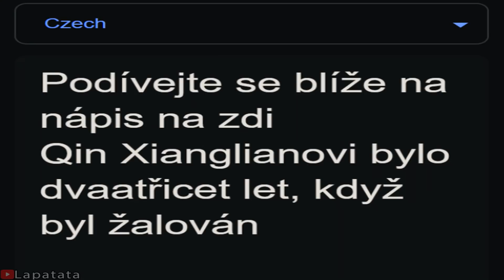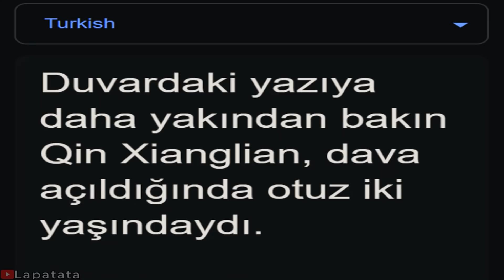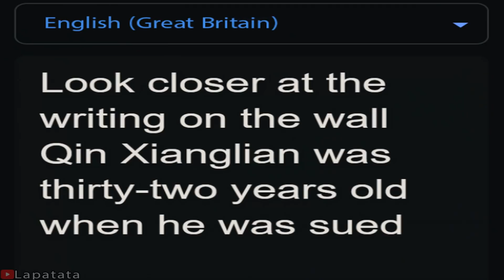Ching Cheng Hanji in different languages meme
Ching Cheng Hanji grandpa